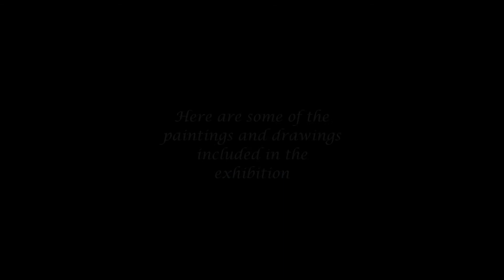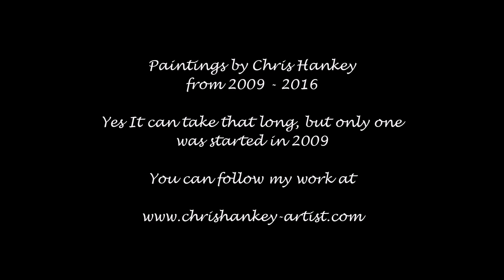Open Studio 1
This is a slide show of some of my recent paintings and drawings which I have on the walls in my studio.